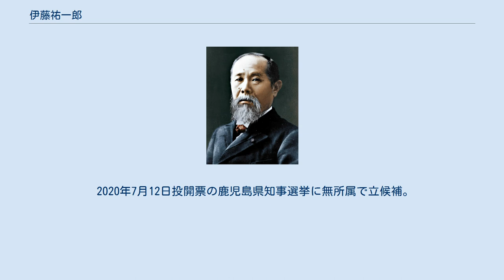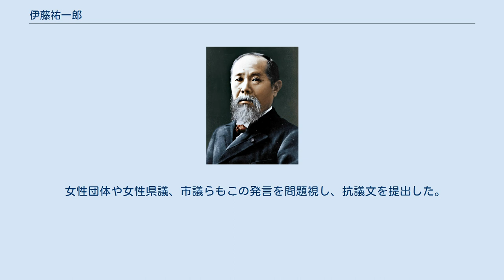伊藤祐一郎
伊藤 祐一郎（いとう ゆういちろう、1947年11月17日 - ）は、日本の自治・総務官僚、政治家。
元鹿児島県知事（3期）。
総務省大臣官房総括審議官を歴任。
 銀行員である父親の仕事の関係により阿久根市・鹿児島市などで育った。
ラ・サール高等学校を経て、東京大学法学部卒業。
最後の総理府地方分権推進委員会事務局次長であり、省庁再編後には初代の総務省大臣官房審議官を務めた。
後に民主党代表を務めた小沢一郎が自治大臣の際には大臣秘書官も務めている。
 2004年に行われた保守分裂の激しい県知事選挙に立候補、元鹿児島県議会議長、元兵庫県副知事らを破って初当選。
2008年再選。
2012年に3選。
 2013年5月に利用が低迷する鹿児島空港の上海便の航空路線維持のため県職員らの上海派遣研修事業を発表したが、批判が起こった。
知事のリコール運動が起こるも2ヶ月で約27万5千人を集める署名で約15万人に留まり、リコールは断念となった。
 2016年鹿児島県知事選挙における伊藤祐一郎（黃）と三反園訓（青）の得票率の差 伊藤は大島郡など島嶼部で得票率が高かったものの、鹿児島市や指宿市などの市部では三反園に敗れた。
 2016年7月10日に鹿児島県知事選挙で4選を目指し立候補するも、「保守系無所属」を掲げつつ民進・社民県連および一部の自民党系市町村議、元県議らの支援を受けた三反園訓に敗れ、落選した。
 2020年7月12日投開票の鹿児島県知事選挙に無所属で立候補。
選挙期間中に立憲民主党鹿児島県連の推薦を受けたが、元九州経済産業局局長の塩田康一に敗れて落選した。
 鹿児島県出水市の旧家の出身であり、伝統的建造物保存地区に生家の武家屋敷が残っている。
先祖は、島津家中興の祖といわれた島津忠良（日新斎）に仕え、南さつま市の竹田神社の日新公の墓の隣に祭られている井尻神力坊。
 2015年8月27日の鹿児島県教育委員らが参加した会議で「高校教育で女子に（三角関数の）サイン、コサイン、タンジェントを教えて何になるのか」「それよりもう少し社会の事象とか植物の花や草の名前を教えた方がいい」と発言した。
県内外からの批判を受け、伊藤は8月28日の定例記者会見で、発言について「自分自身も使ったことがないよねという意味。口が滑った」と述べ、訂正した。
 この発言に対しては、「時代錯誤も甚だしい」「男女平等の理念に真っ向から反する発言」「女性蔑視、女性の人権を傷つけるものであり、看過できない」などの批判が寄せられた。
 女性団体や女性県議、市議らもこの発言を問題視し、抗議文を提出した。
また、連合もこれを問題視し、知事宛ての抗議文を県に提出した。